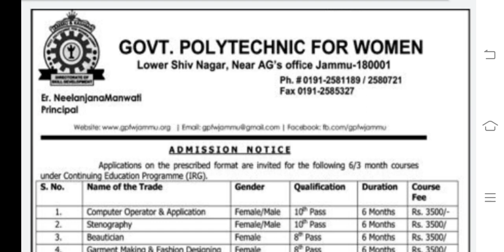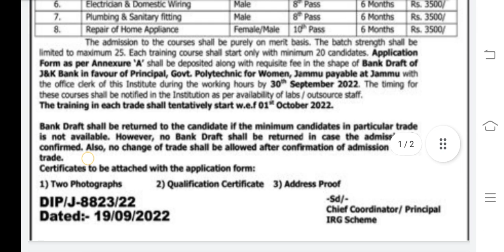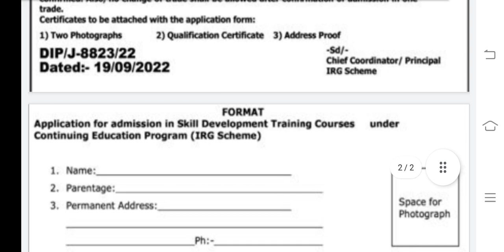Admission // Skill Courses // Govt. Polytechnic College For Women Jammu